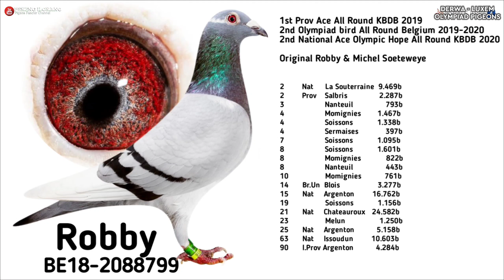Pigeons with Fury of Derwa - Luxem - Olympiad Pigeons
● Method
● Medication
● Motivation
● Feeding

Good, better, best, Derwa or fast, faster, fastest, Derwa... You can choose which level of comparison sounds best to you, but it is clear that a superlative level is still too little to  to describe the phenomenon of Derwa...

 "It is almost unbelievable what my pigeons have shaken out of their wings this year", Albert muses.

"I am extremely proud of their performance, which led to the national championship.  The hen Davinia (BE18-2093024) in particular played an important role in this, winning 4th national La Souterraine,  6th national Issoudun, 58th national Bourges and  65th national Chateauroux.  With these results she was also crowned 2nd national Ace pigeon GHF, always a very nice honorary title", says Albert.